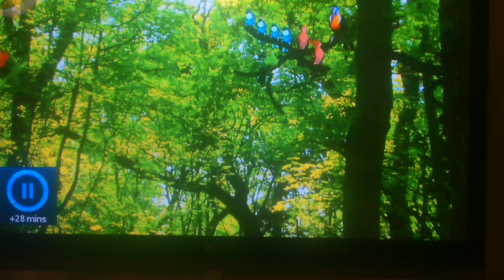In The Night Garden - The Tittifers Song